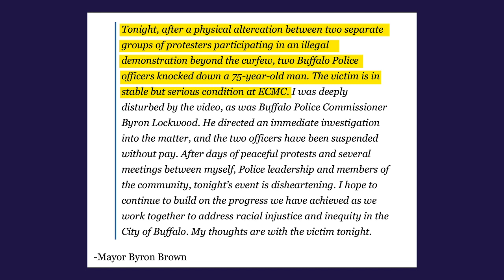QUE PASO EN ESTE VIDEO?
Dos policías en Buffalo, Nueva York, fueron suspendidos sin paga después de que un video mostrara que empujaban a un hombre de 75 años al suelo, mientras las protestas por el asesinato policial de George Floyd continuaron hasta su décima noche.